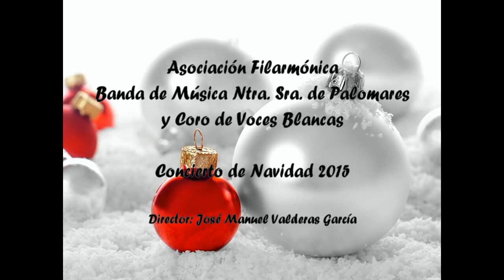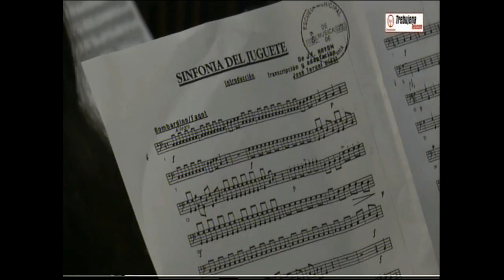Sinfonía de los juguetes - Edmund Angere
Interpretada por la Asociación Filarmónica “Banda de Música Ntra. Sra. de Palomares” durante el concierto de Santa de Navidad 2015. Dirige: José Manuel Valderas García.